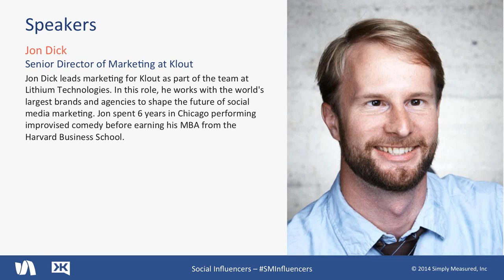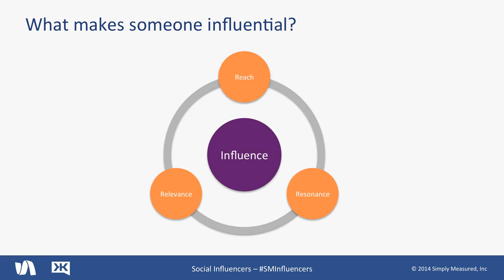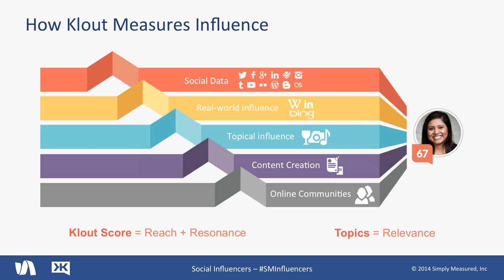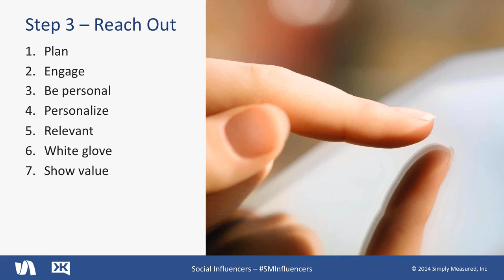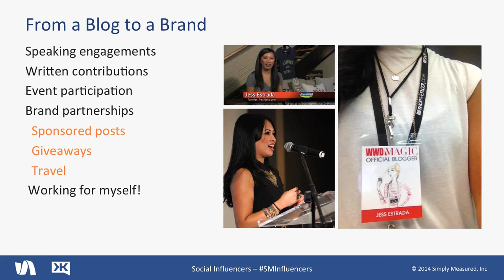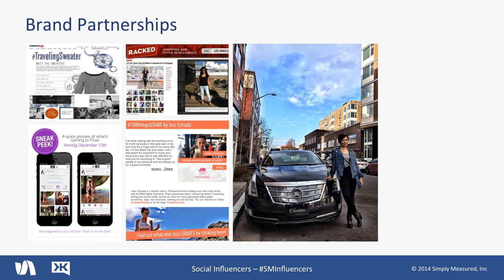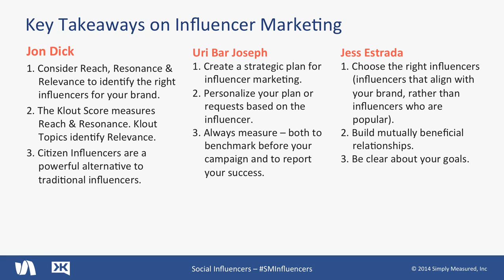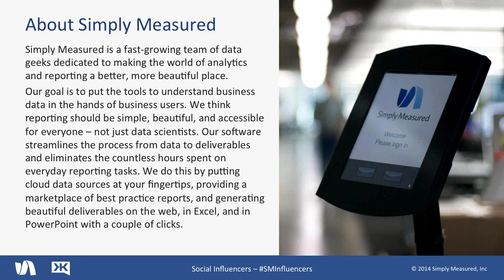Social Influencers: Identifying and Measuring Their Impact in Marketing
Most brands see the value in engaging with influencers, but few know the best tactics for reaching out and utilizing those relationships.

Klout and Simply Measured teamed up with blogger and influencer Jess Estrada to share some insight in our latest webinar; giving insight from both the brand side and from the point-of-view of the influencer.